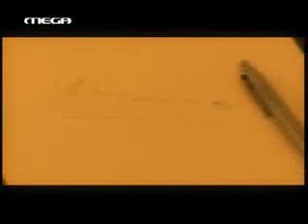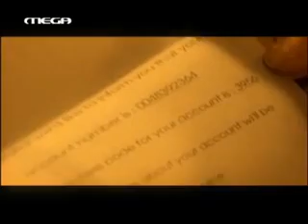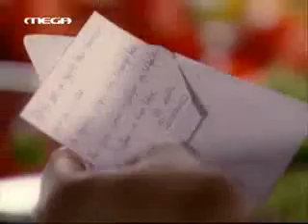I zoi tis allis 209 0